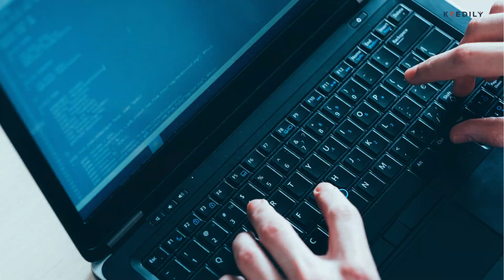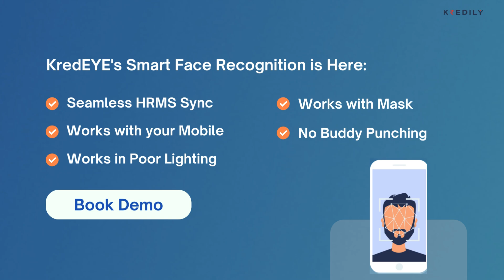KredEYE | AI Powered Face Recognition Attendance System | Kredily HRMS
In today's video, we're diving into the future of attendance management with the groundbreaking AI-Based Face Recognition Attendance System by Kredily HRMS. Say goodbye to traditional time-consuming methods and embrace the efficiency of cutting-edge technology!

🔍 🌐 Key Features:
1️⃣ AI-Based Facial Recognition Technology: Bid farewell to manual attendance tracking! Kredily's system uses AI to accurately identify and record attendance with a simple glance, eliminating the need for cards, biometrics, or manual entry.

2️⃣ Real-time Tracking: Stay in the loop with real-time attendance updates. Monitor employee attendance effortlessly and receive instant notifications, ensuring a proactive approach to workforce management.

3️⃣ Data Security: Worried about data breaches? Kredily HRMS prioritizes data security, utilizing advanced encryption to protect sensitive information and maintain the confidentiality of your workforce's data.

4️⃣ Integration Capabilities: Seamlessly integrate the Face Recognition Attendance System with other Kredily HRMS features, streamlining your overall HR processes for increased efficiency.

5️⃣ User-Friendly Interface: No complex setups here! Kredily's user-friendly interface ensures a hassle-free experience for both administrators and employees.

🚀 Why Choose AI-Based Face Recognition Attendance?

Accuracy: Minimize errors associated with manual data entry.
Time-Efficiency: Streamline attendance tracking, saving time for both employees and HR professionals.
Cost Savings: Reduce costs associated with traditional attendance methods and improve overall resource allocation.
Spoof Proof: Eliminates buddy punching

🔗 Ready to transform your attendance tracking experience? Check out Kredily HRMS and embrace the power of AI-Based Face Recognition.

👍 If you found this video helpful, don't forget to give it a thumbs up, subscribe to our channel, and hit the notification bell for more exciting content on the latest tech trends.